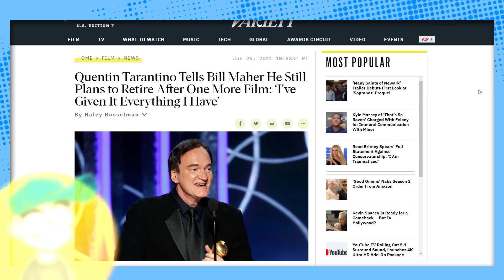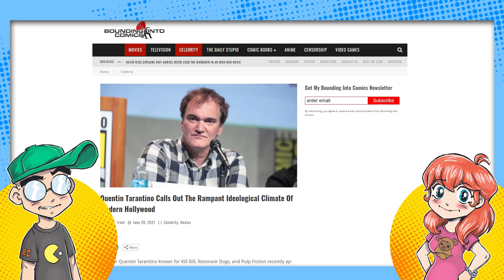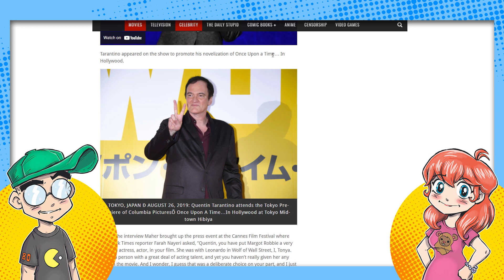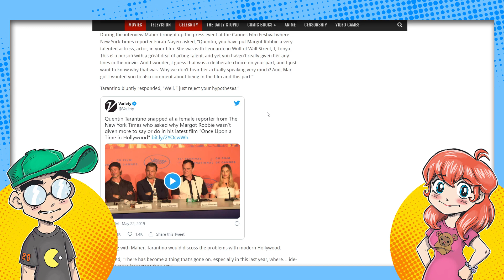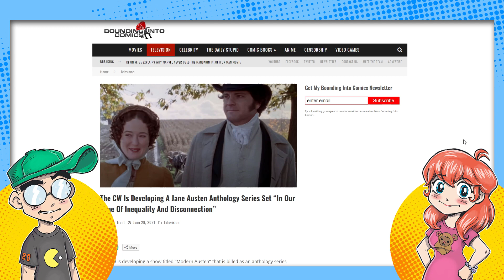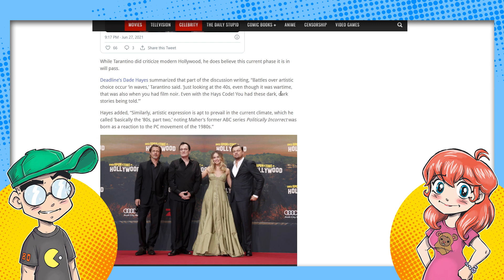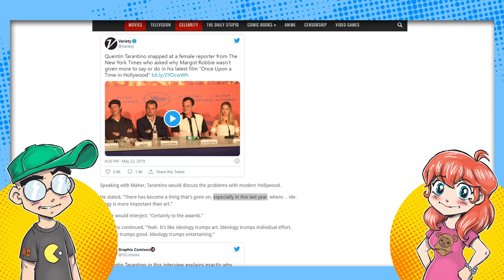Hollywood Choosing IDEOLOGY Over ART, Says Quentin Tarantino.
Quentin Tarantino is noping out of movie making after one more movie, and he told Bill Maher Hollywood is choosing IDEALOGY over art. Are we going to see more Hollywood types and comedians just cashing out their chips instead of dealing with all the "political correctness" and corporate mandated " diversity and inclusion?"